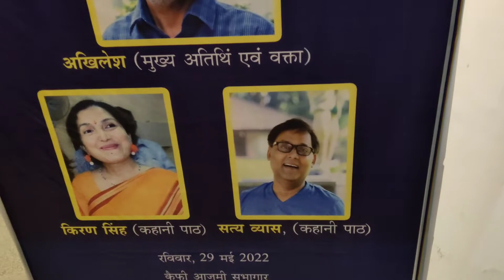Pre Launch Party at LORD OF THE DRINKS || My first vlog today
PRE LAUNCH PARTY LORD OF THE DRINKS || My first vlog today